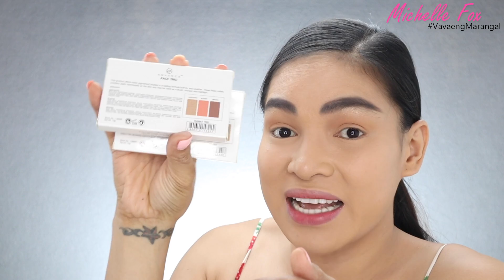EB Advance FACE TRIO and EYECONIC | First Impressions and Review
Get yourself a Vavaeng Marangal or Lalakeng Marangal Robe today!

Vesos ❤️